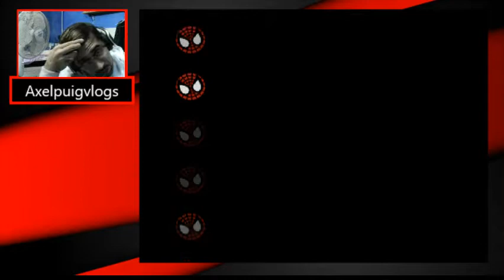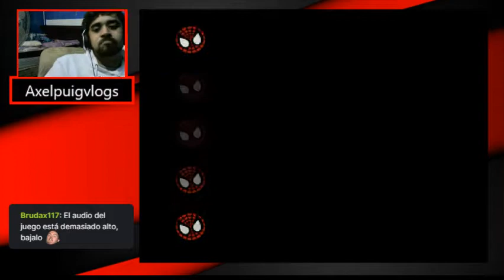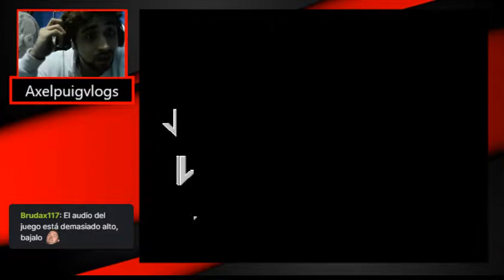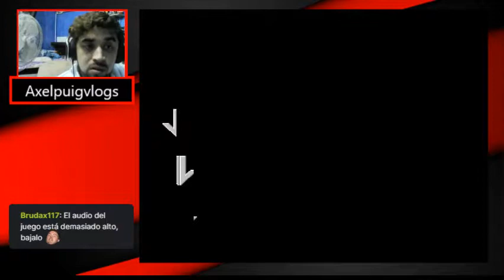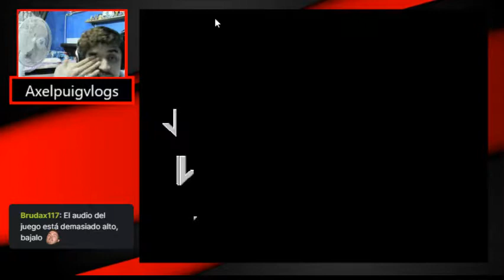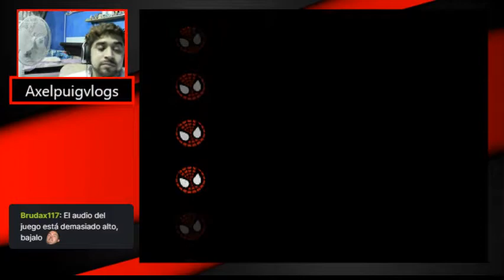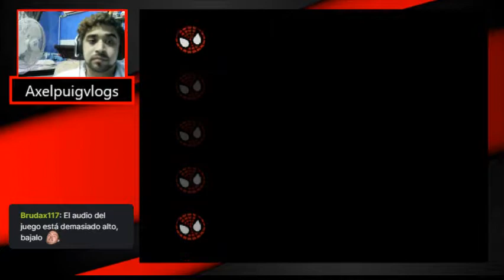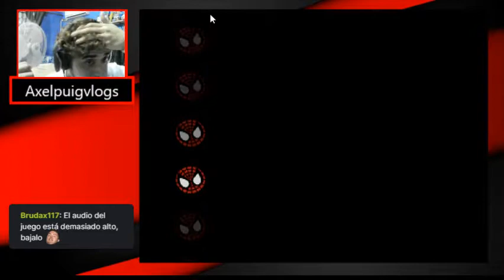Decifrando un enorme misterio-Spiderman PS1 cap 5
Un video cortito por que me ardian los ojos de un jefe tan jodido